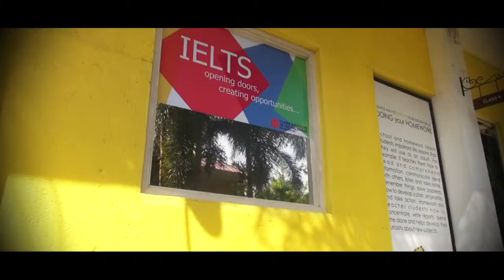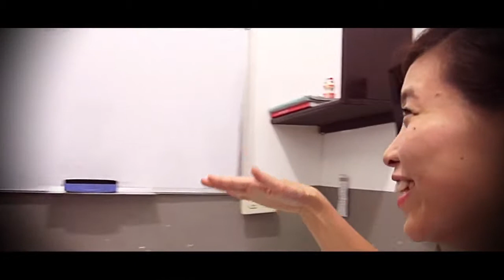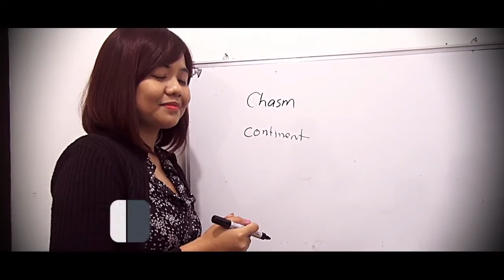Clark CIP TOEIC - Lớp Vocabulary của Teacher Jihan